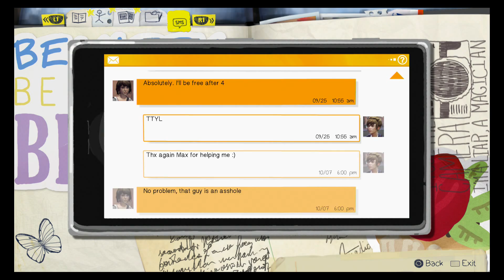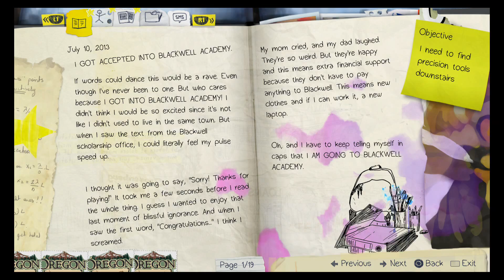Life is Strange: Episode 1 playthrough part 6: STALKER ALERT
We found out who the security asshat was and it turns out he's a grade A creeper, as well. Not that I'm surprised.